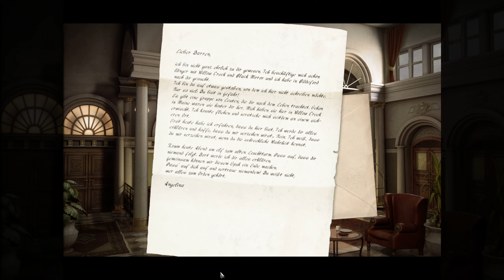24: Ausgetrocknet und versumpft 🏰 BLACK MIRROR 2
24: Ausgetrocknet und versumpft 🏰 BLACK MIRROR 2

► Origin: ...
► Web: ..
► Link: ...

Als sich der einzelgängerische Darren Michaels mit der schönen Angelina anfreundet, hat er noch keine Ahnung, was das Schicksal für ihn bereithält. Die verführerische Angelina gefällt auch anderen Männern und als sie plötzlich verschwindet, fragt sich Darren, was mit ihr geschehen ist. Gleichzeitig plagt ihn eine Reihe quälender und immer schrecklicher werdender Albträume.

Darrens Suche nach seiner verschwundenen Freundin und seiner geistigen Gesundheit führt ihn auf eine unheimliche Reise aus seiner Kleinstadt in New England zum Black Mirror Castle, wo das Böse regiert. Darren taucht ein in die dunklen Geheimnisse und die turbulente Geschichte der vom Unglück verfolgten Familie Gordon, in deren Besitz sich das Schloss befand. Der Legende nach waren die Gordons mit einem uralten Fluch belegt, der mehr als ein Jahrzehnt zuvor zu ihrem Tod führte. Kann Darren diese Dämonen bezwingen und Angelina finden oder wird er zum nächsten Opfer des Fluchs?